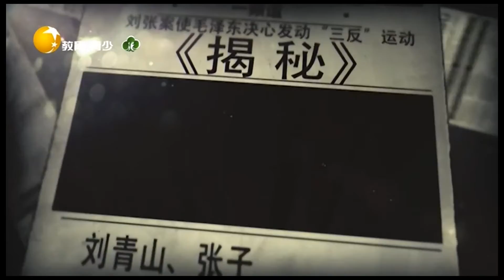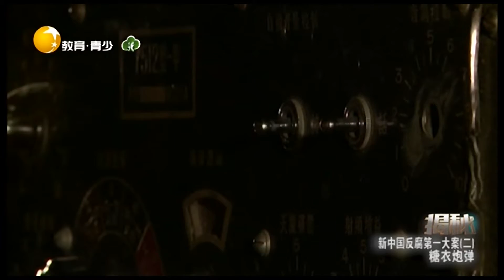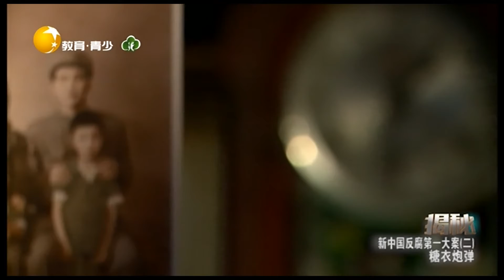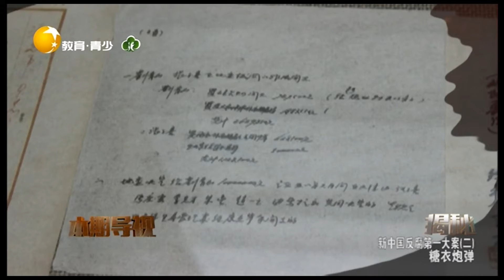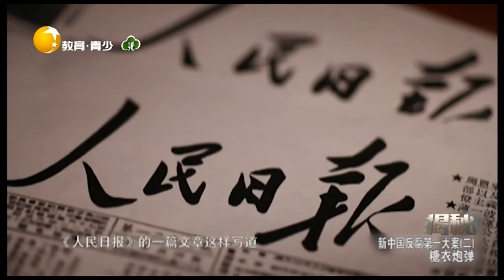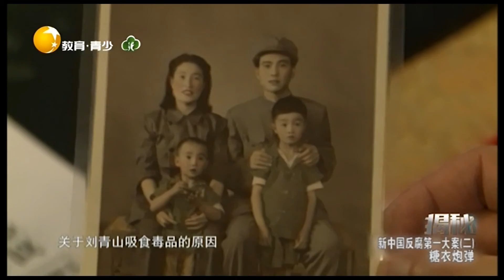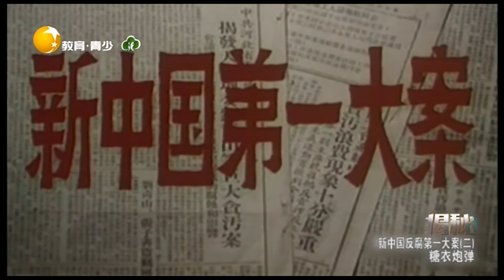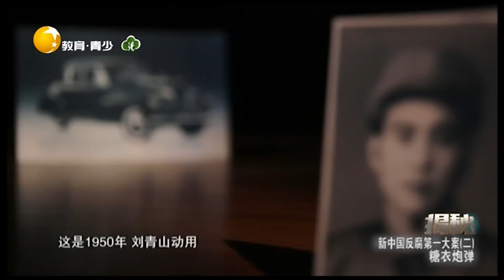揭秘 20220330：新中国反腐第一大案（二）：糖衣炮弹